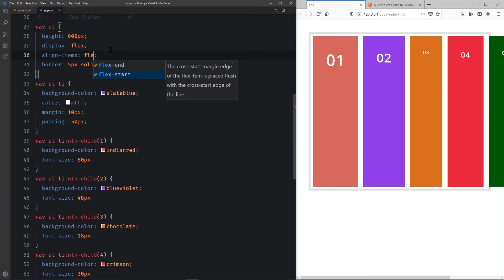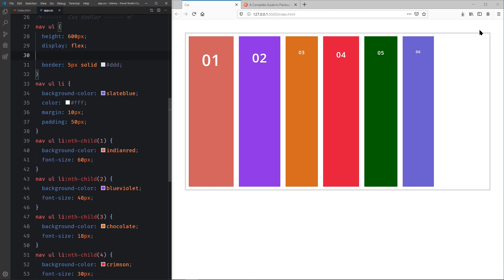53 - Css Dersleri - Flex : align-items & Esnek Kutuları Dikeyde Sıralama